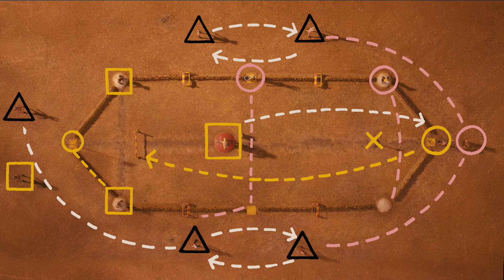Fantastic Mr Fox - Frappe batte